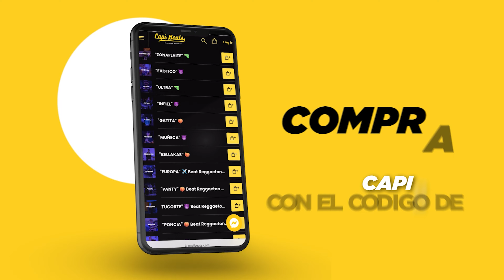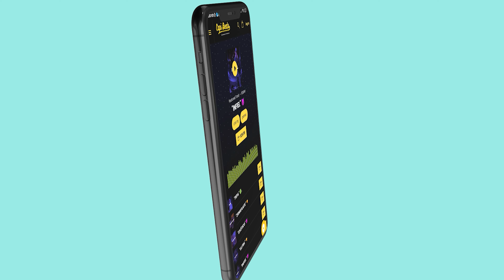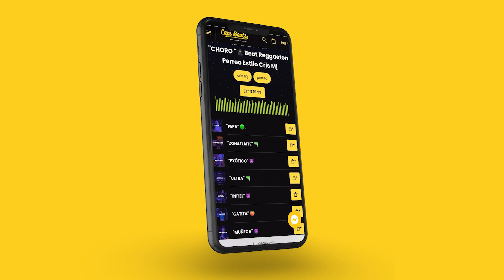"MOR"🔥Beat Reggaeton Instrumental Perreo 2023 | Pista Estilo Cris Mj